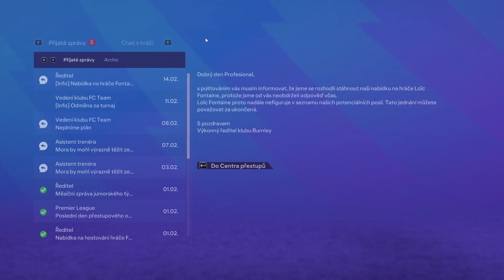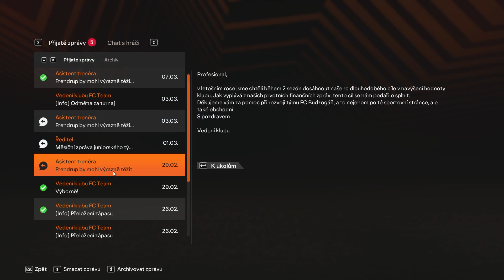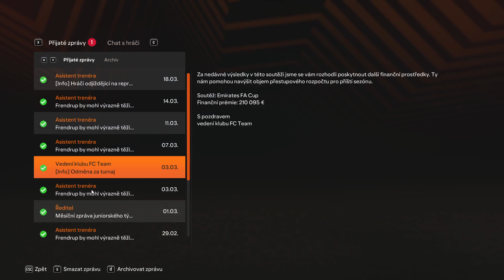EA SPORTS FC 24 #28 Musíme sa rozhodnúť kto bude hrať, či mladší, alebo starší